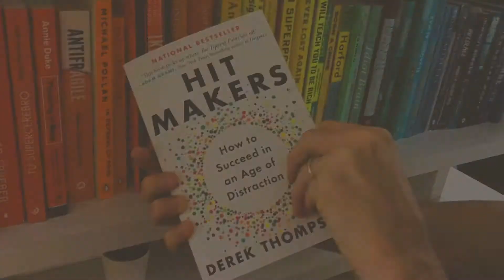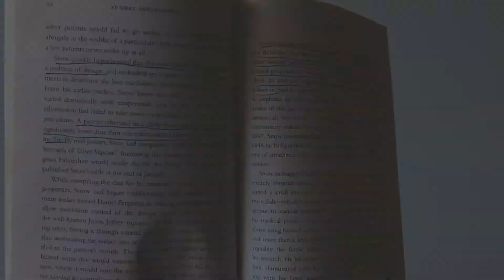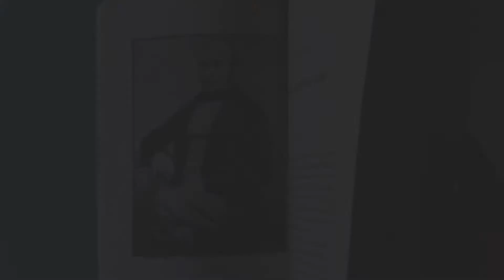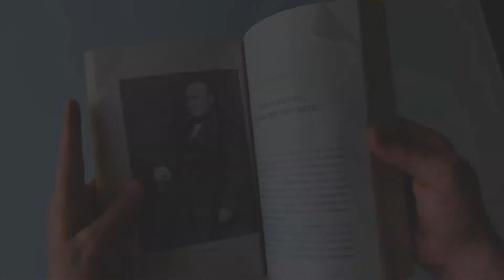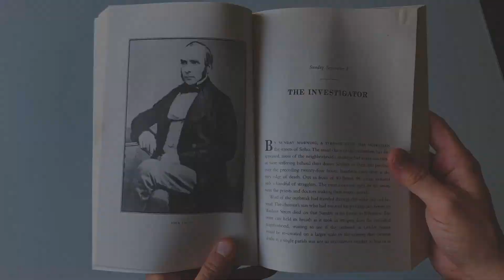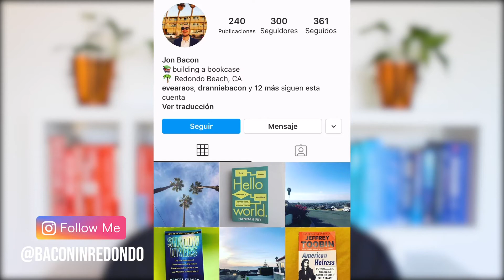The Ghost Map by Steven Johnson - Book review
In this episode we will be reviewing Ghost Map by Steven Johnson, The story of London’s most terrifying epidemic and how it changed science, cities, and the modern world. This is the fascinating story of Jon Snow using science to save the city. nonfiction books book reviews.